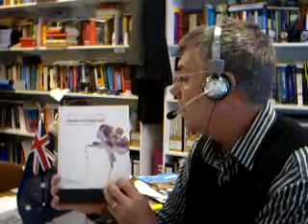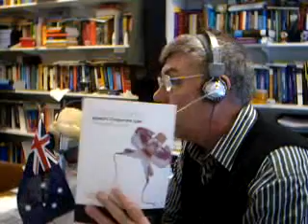2009 Term 2 Corporate Law Week 1 Partnership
A general commentary on aspects of theAustralian legal system and important issues in the law of partnership